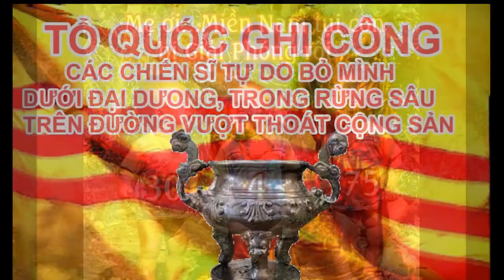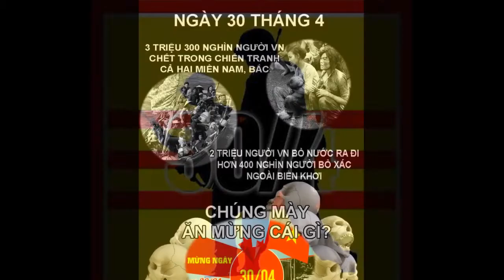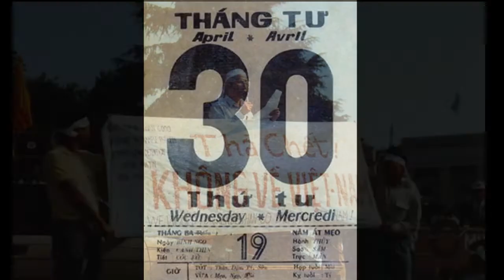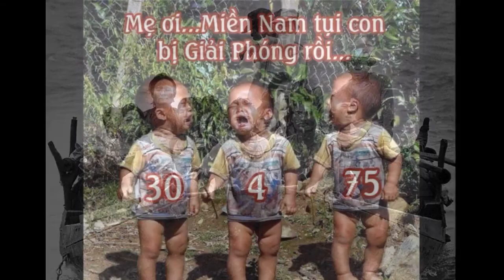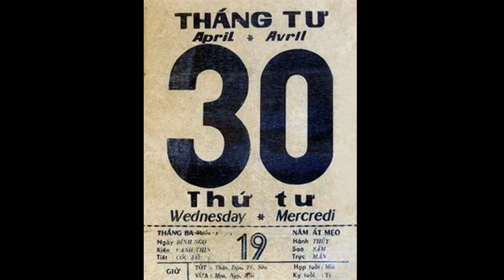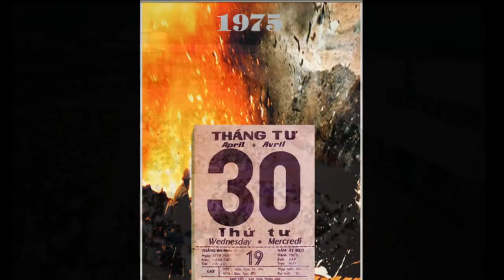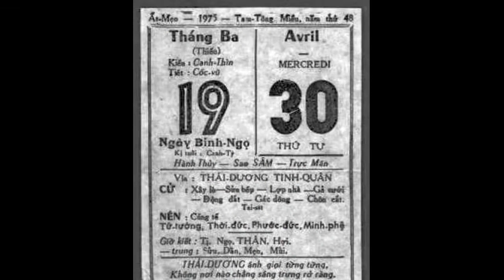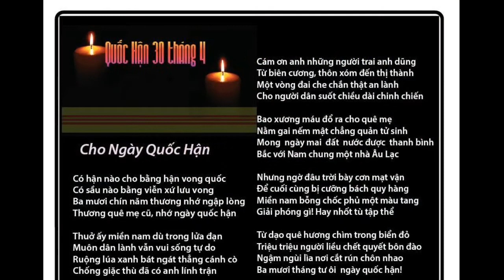Sinh Họat : TƯỞNG NIỆM 43 NĂM NGÀY QUỐC HẬN 30-4-1975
Rồi những ngày miệt mài trong giấc ngủ say
Ba mươi, ngày ấy tháng tư xưa, lòng con nước lụt
Trời mưa lũ, phố cũ tình xưa, bó rủ tan hoang.
Có một ngày, một ngày nào con sẽ xa